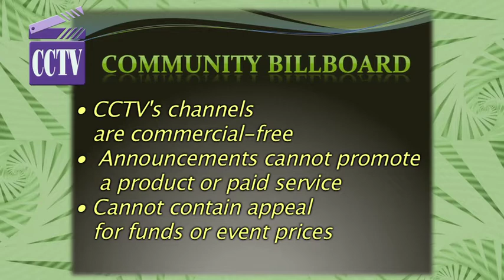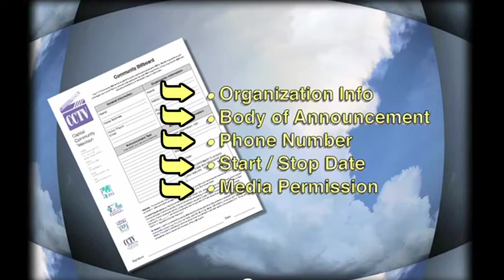CCTV Community Billboard: How It Works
CCTV Office Coordinator Kirimi Flitter describes how CCTV's popular Community Billboard works to help Salem-area non-profits extend their outreach and promote their events and services.